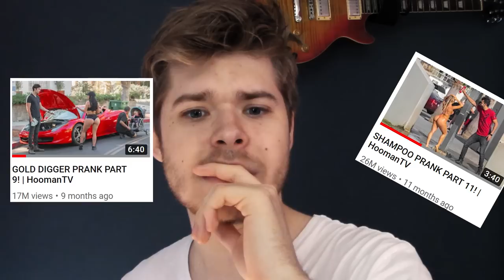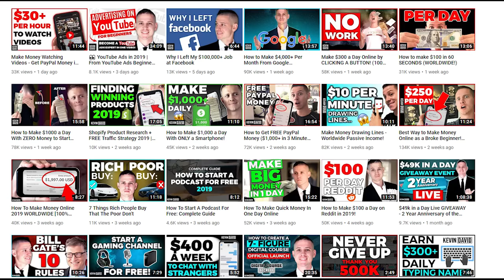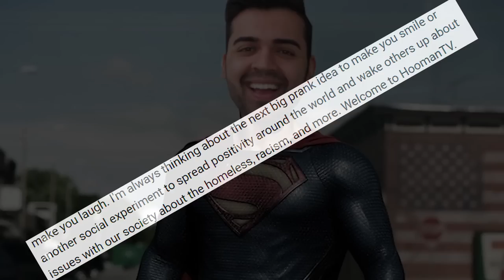HoomanTV is GARBAGE | WORST Youtube Channels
HoomanTV grabs one of the top spots in the WORST CHANNELS ON YOUTUBE race on our beloved website. Join me on an adventure proving that women are evil.